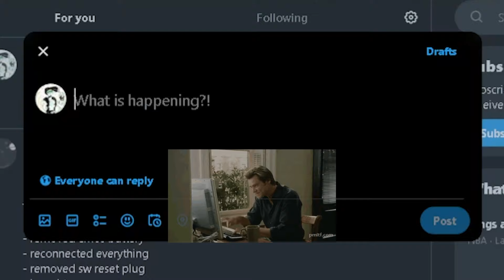The few times Overwatch 2 is actually funny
Anyone else's balls as big as Zenyatta's?